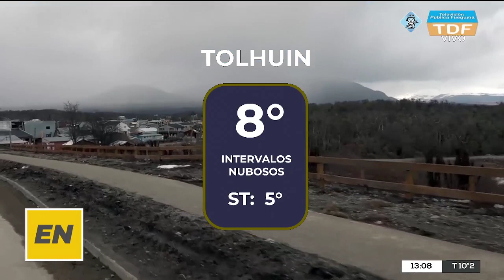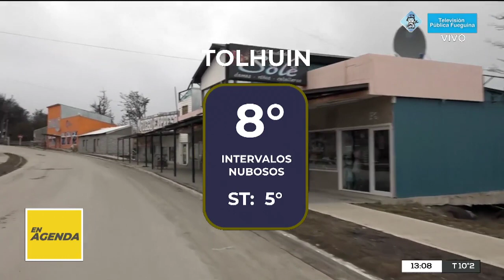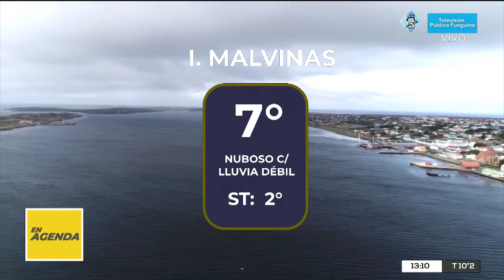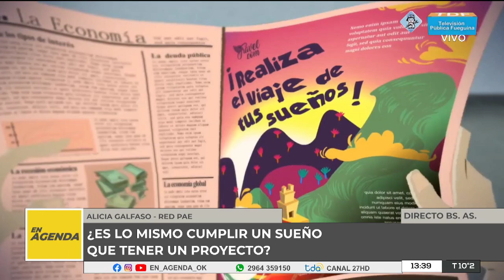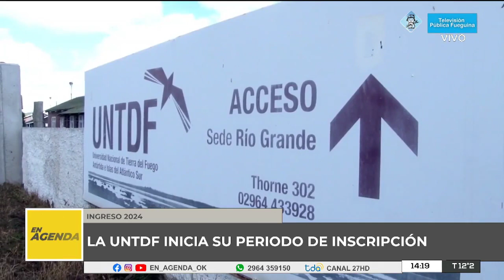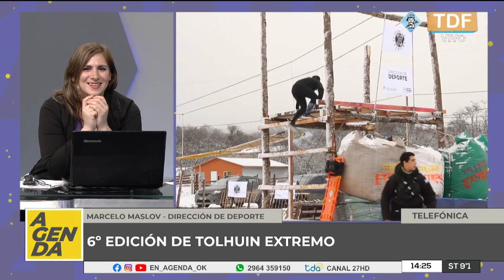EN AGENDA - 22/11/2023